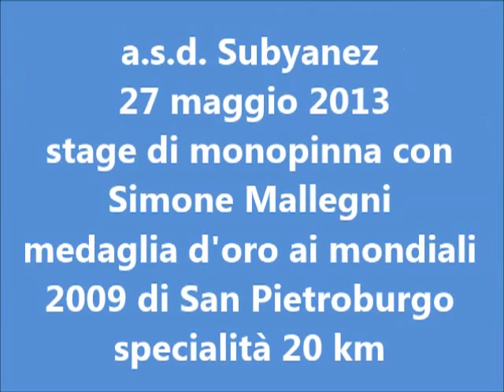stage monopinna 27 maggio 2013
uso della monopinna spiegato da Simone Mallegni medaglia d'oro ai mondiali di nuoto pinnato 2009 a San Pietroburgo nella specialità dei 20 km.